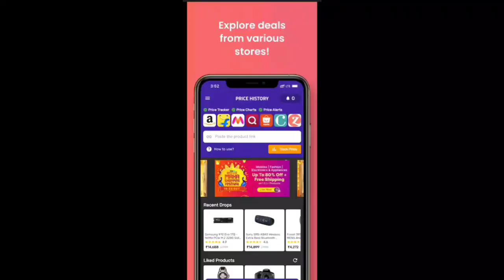Tuesday Tech review| Most useful apps for mobile |Team Inayath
In the past decade, mobile app usage has exploded all around the world. By the end of 2021, there were about 3.5 billion smartphone users worldwide, and an estimated 1.4 billion smartphones were sold in that year alone.

Content: Shailesh
Camera: Razik
Edited: Razik
Production team: Sneha s Jain, Neeksha